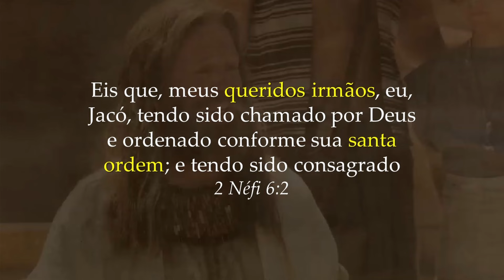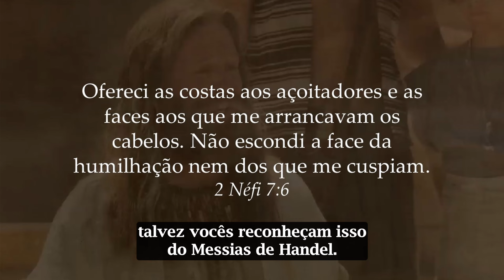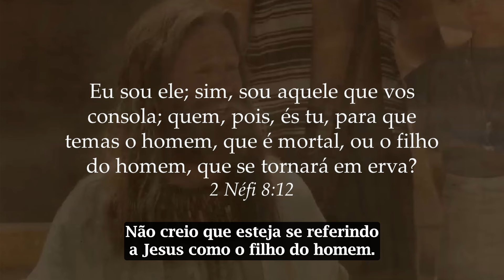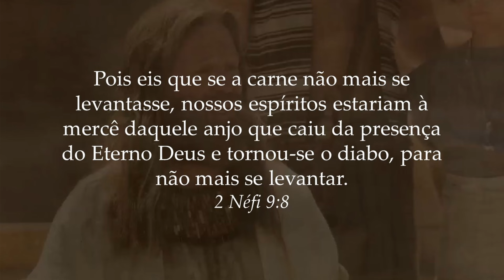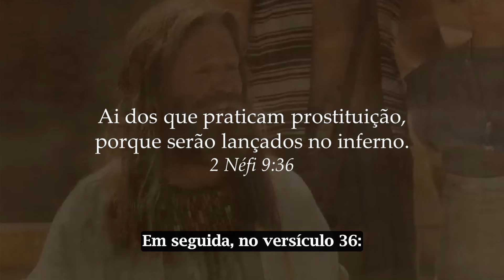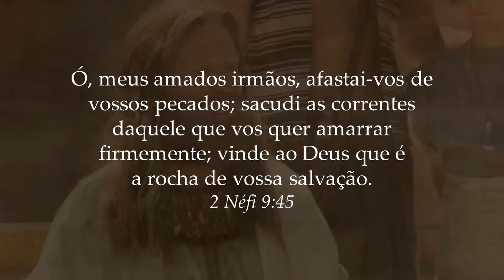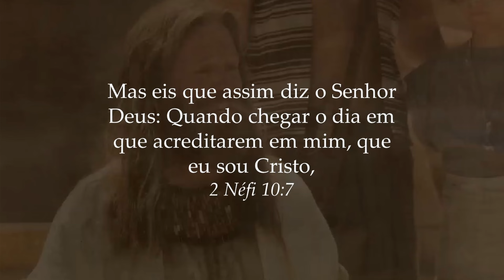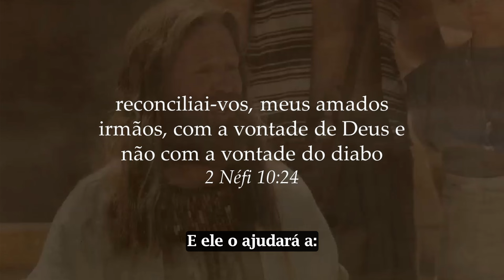Episódio 8: 2 Néfi 6-10 - com Jack Welch e Lynne Wilson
Neste episódio, Lynne Hilton Wilson e John W. Welch discutem 2 Néfi, do capítulo 6 a 10, onde Jacó fala sobre a Expiação de Jesus Cristo e a Ordem Sagrada do Sacerdócio. Jacó destaca a grandeza, bondade e misericórdia de Deus, apontando para a necessidade do Plano de Salvação e ressaltando a importância da Expiação para superar a queda espiritual e mortalidade. Além disso, Jacó cita os "10 ai" em 2 Néfi, que se assemelham aos Dez Mandamentos, destacando a responsabilidade daqueles que têm a lei e fazendo uma advertência para os ricos, surdos e cegos espirituais.

O sermão de Jacó aborda temas como a cegueira espiritual, a importância da integridade de pensamentos e emoções, e a necessidade de arrependimento para evitar consequências negativas. Ele discute os mandamentos, destacando a gravidade de atos como mentir, matar e cometer adultério, e enfatiza a importância da obediência e do arrependimento para alcançar a salvação. Jacó também fala sobre a Ressurreição e a Expiação, ressaltando a esperança e a redenção que vêm por meio do poder de Cristo, encorajando a alegria, a positividade e a busca pela vontade de Deus.